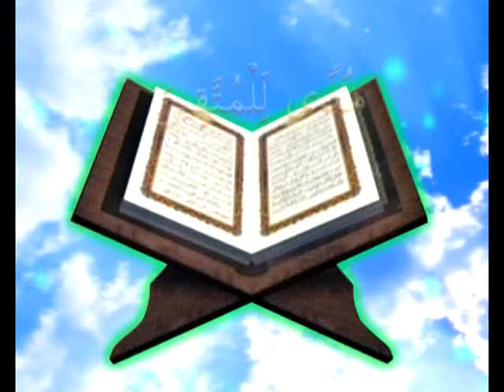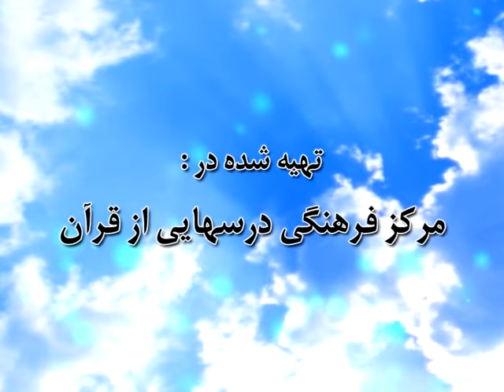قرائتی / تفسیر آیه 1 سوره حمد - سیمای بسم الله الرحمن الرحیم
آیه 1 سوره حمد - با موضوع سیمای بسم الله الرحمن الرحیم

در میان اقوام و ملل مختلف، رسم است كه كارهاى مهم و با ارزش را به نام بزرگى از بزرگان خویش كه مورد احترام و علاقه ى آنهاست، شروع مى كنند تا آن كار میمون و مبارك گردد و به انجام رسد. البتّه آنان بر اساس اعتقادات صحیح یا فاسد خویش عمل مى كنند. گاهى به نام بت ها وطاغوت ها وگاهى با نام خدا و به دست اولیاى خدا، كار را شروع مى كنند. چنانكه در جنگ خندق، اوّلین كلنگ را رسول خداصلى الله علیه وآله بر زمین زد.

«بسم اللَّه الرّحمن الرّحیم» سر آغاز كتاب الهى است. «بسم اللَّه» نه تنها در ابتداى قرآن، بلكه در آغاز تمام كتاب هاى آسمانى بوده است. در سر لوحه ى كار و عمل همه ى انبیا «بسم اللَّه» قرار داشت. وقتى كشتى حضرت نوح در میان امواج طوفان به راه افتاد، نوح علیه السلام به یاران خود گفت: سوار شوید كه «بسم اللَّه مجراها و مرساها» یعنى حركت و توقّف این كشتى با نام خداست. حضرت سلیمان علیه السلام نیز وقتى ملكه سبا را به ایمان فراخواند، دعوتنامه خود را با جمله ى «بسم اللَّه الرّحمن الرّحیم» آغاز نمود.
حضرت على علیه السلام فرمود: «بسم اللَّه»، مایه بركت كارها و ترك آن موجب نافرجامى است. همچنین آن حضرت به شخصى كه جمله ى «بسم اللَّه» را مى نوشت، فرمود: «جَوِّدها» آنرا نیكو بنویس.
بر زبان آوردن «بسم اللَّه» در شروع هر كارى سفارش شده است؛ در خوردن و خوابیدن ونوشتن، سوارشدن بر مركب ومسافرت وبسیارى كارهاى دیگر. حتّى اگر حیوانى بدون نام خدا ذبح شود، مصرف گوشت آن حرام است و این رمز آن است كه خوراك انسان هاى هدف دار و موحّد نیز باید جهت الهى داشته باشد.
در حدیث مى خوانیم: «بسم اللَّه» را فراموش نكن، حتّى در نوشتن یك بیت شعر. و روایاتى در پاداش كسى كه اوّلین بار «بسم اللَّه» را به كودك یاد بدهد، وارد شده است.

سؤال: چرا در شروع هر كارى «بسم اللَّه» سفارش شده است؟
پاسخ: «بسم اللَّه» آرم ونشانه ى مسلمانى است وباید همه كارهاى او رنگ الهى داشته باشد. همان گونه كه محصولات و كالاهاى ساخت یك كارخانه، آرم و علامت آن كارخانه را دارد؛ خواه به صورت جزیى باشد یا كلّى. مثلاً یك كارخانه چینى سازى، علامت خود را روى تمام ظروف مى زند، خواه ظرف هاى بزرگ باشد یا ظرف هاى كوچك. یا اینكه پرچم هر كشورى هم بر فراز ادارات و مدارس و پادگان هاى آن كشور است و هم بر فراز كشتى هاى آن كشور در دریاها، و هم بر روى میز ادارى كارمندان.

سؤال: آیا «بسم اللَّه الرّحمن الرّحیم» آیه اى مستقل است؟
پاسخ: به اعتقاد اهل بیت رسول اللّه علیهم السلام كه صد سال سابقه بر سایر رهبران فقهى مذاهب دارند و در راه خدا به شهادت رسیده و در قرآن نیز عصمت و پاكى آنها به صراحت بیان شده است، آیه «بسم اللَّه الرّحمن الرّحیم» آیه اى مستقل و جزء قرآن است. فخر رازى در تفسیر خویش شانزده دلیل آورده كه «بسم اللَّه» جزء سوره است. آلوسى نیز همین اعتقاد را دارد. در مسند احمد نیز «بسم اللَّه» جزء سوره شمرده شده است. برخى از افراد كه بسم اللَّه را جزء سوره ندانسته و یا در نماز آن را ترك كرده اند، مورد اعتراض واقع شده اند. در مستدرك حاكم آمده است: روزى معاویه در نماز «بسم اللَّه» نگفت، مردم به او اعتراض كردند كه «أسرقت أم نَیستَ»، آیه را دزدیدى یا فراموش كردى؟!
امامان معصوم علیهم السلام اصرار داشتند كه در نماز، بسم اللَّه را بلند بگویند. امام باقرعلیه السلام در مورد كسانى كه «بسم اللَّه» را در نماز نمى خواندند و یا جزء سوره نمى شمردند، مى فرمود: «سَرقوا اكرم آیة»  بهترین آیه قرآن را به سرقت بردند. در سنن بیهقى در ضمن حدیثى آمده است: چرا بعضى «بسم اللَّه» را جزء سوره قرار نداده اند!
شهید مطهّرى قدس سره در تفسیر سوره حمد، ابن عباس، عاصم، كسایى، ابن عمر، ابن زبیر، عطاء، ابن طاووس، فخررازى وسیوطى را از جمله كسانى معرّفى مى كند كه بسم اللَّه را جزء سوره مى دانستند.
در تفسیر قرطبى از امام صادق علیه السلام نقل شده است: «بسم اللَّه» تاج سوره هاست. تنها در آغاز سوره برائت (سوره توبه) «بسم اللَّه» نیامده و این به فرموده حضرت على علیه السلام به خاطر آن است كه «بسم اللَّه» كلمه امان و رحمت است، واعلام برائت از كفّار و مشركان، با اظهار محبّت ورحمت سازگار نیست.

سیماى «بسم اللّه»
1. «بسم اللَّه» نشانگر رنگ وصبغه ى الهى وبیانگر جهت گیرى توحیدى ماست.
2. «بسم اللَّه» رمز توحید است وذكر نام دیگران به جاى آن رمز كفر، و قرین كردن نام خدا بانام دیگران، نشانه ى شرك. نه در كنار نام خدا، نام دیگرى را ببریم ونه به جاى نام او.
 3. «بسم اللَّه» رمز بقا ودوام است. زیرا هرچه رنگ خدایى نداشته باشد، فانى است.
 4. «بسم اللَّه» رمز عشق به خدا وتوكّل به اوست. به كسى كه رحمان و رحیم است عشق مى ورزیم و كارمان را با توكّل به او آغاز مى كنیم، كه بردن نام او سبب جلب رحمت است.
 5. «بسم اللَّه» رمز خروج از تكبّر و اظهار عجز به درگاه الهى است.
 6. «بسم اللَّه» گام اوّل در مسیر بندگى و عبودیّت است.
 7. «بسم اللَّه» مایه فرار شیطان است. كسى كه خدا را همراه داشت، شیطان در او مؤثّر نمى افتد.
 8. «بسم اللَّه» عامل قداست یافتن كارها و بیمه كردن آنهاست.
 9. «بسم اللَّه» ذكر خداست، یعنى خدایا! من تو را فراموش نكرده ام.
 10. «بسم اللَّه» بیانگر انگیزه ماست، یعنى خدایا هدفم تو هستى نه مردم، نه طاغوت ها ونه جلوه ها و نه هوس ها.
 11. امام رضاعلیه السلام فرمود: «بسم اللَّه» به اسم اعظم الهى، از سیاهى چشم به سفیدى آن نزدیك تر است.